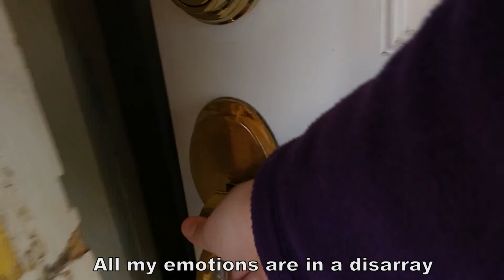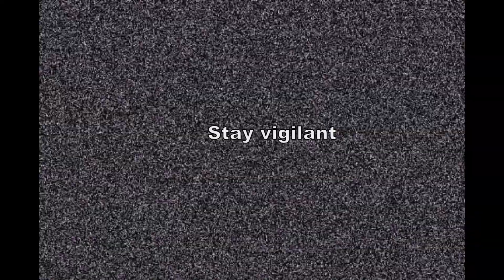"Pet Rock" [Official Music Video]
stay vigilant

music/video/etc by me